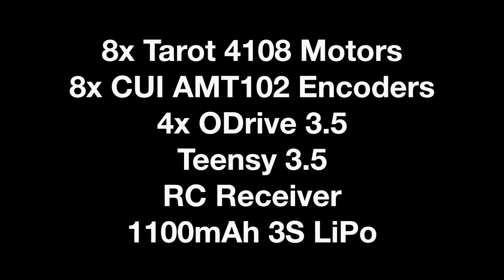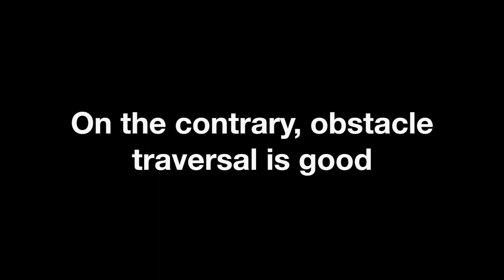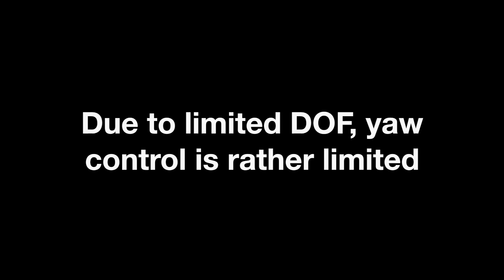Yet Another Quadruped Robot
In this build I tried to minimize weight to allow better direct drive control. The robot weighs in at around 1.4kg. This is as low as it'll go without investing in a significantly more expensive drive system.

I'm gradually moving away from pure direct drive configurations to quasi-direct drive with low reduction ratios. My next build is going to be 12 DOF probably.

The clicking sound you hear during robot gait is a thrust bearing that kept coming loose over time. Lesson learned: Never ever buy cheap thrust bearings from eBay.